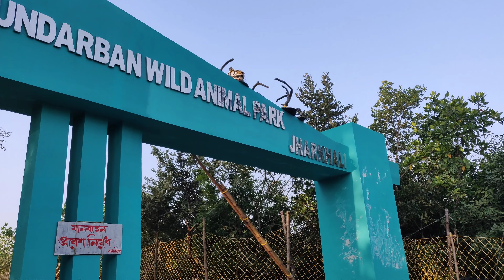ভয়ংকর সুন্দরবন ভ্রমণ কাহিনী | adventure Sundarban tour | Sundarban blog | Sundarban safari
বিশ্বের সবথেকে বড় ম্যানগ্রোভ বনভূমি সুন্দরবন । রহস্যময় সুন্দরবন ভ্রমণ ।

WORLD BIGGEST MANGROVE FOREST SUNDARBAN |Sundarban blog | sundarban tour |

Sundarbans is the largest mangrove forest in the world.  It is located in the coastal region of Bay of Bengal.

The area of ​​Sundarbans is 10 thousand square kilometers.

6000 of which are located in Bangladesh and 4000 in India.

It is located in Khulna Satkhira Patuakhali Barguna District of Bangladesh and North 24 Parganas South 24 Parganas District of West Bengal, India.

 Sundarbans is mainly famous for its tigers, the world's fiercest Royal Bengal Tiger can be seen here.

 Saltwater crocodiles are also seen in the Sundarbans.  Cheetah Deer ..Red Monkey ..Mechho Cat .. Various Birds .. |

Today I will show you some parts of Sundarbans through this video. I hope you will like the video.

প্রথমবার সুন্দরবনে এসে বাঘ. কুমির. হরিণ  দেখলাম ।

সুন্দরবন বিশ্বের সবথেকে বড় ম্যানগ্রোভ বনভূমি । এটি বঙ্গোপসাগরের উপকূলবর্তী অঞ্চলে অবস্থিত ।

সুন্দরবনের আয়তন 10 হাজার বর্গকিলোমিটার ।

যার 6000 ভাগ বাংলাদেশে অবস্থিত আর 4000 ভারতে অবস্থিত ।

বাংলাদেশের খুলনা সাতক্ষীরা পটুয়াখালী বরগুনা জেলা আর ভারতের পশ্চিমবঙ্গের উত্তর 24 পরগনা দক্ষিণ 24 পরগনা জেলা অবস্থিত ।

সুন্দরবনের মূলত বাঘের জন্য বিখ্যাত এখানে দেখতে পাওয়া যায় বিশ্বের সবথেকে ভয়ানক রয়েল বেঙ্গল টাইগার ।

এছাড়াও সুন্দরবন এ দেখা যায় লোনা জলের কুমির. চিতল হরিণ ..লাল বান্দর ..মেছো বিড়াল.. বিভিন্ন রকমের পাখি .. |

আজকে আমি এই ভিডিওর মাধ্যমে তোমাদের সামনে তুলে ধরব সুন্দরবনের কিছু অংশ আশা করি ভিডিওটা অবশ্যই ভালো লাগবে ভিডিওটি যদি ভালো লাগে ভিডিওটিতে অবশ্যই লাইক করবেন এবং আমার চ্যানেলটি অবশ্যই সাবস্ক্রাইব করুন 🙏।